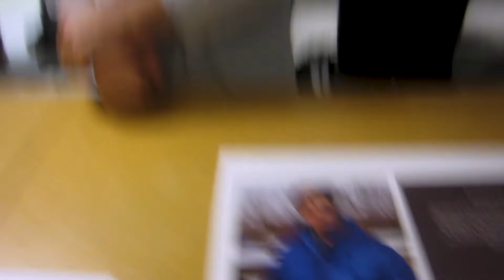Durham College Photography Portfolio 2018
A place where you can watch grade A content
To see amazing Photos and or Short videos follow the main insta account